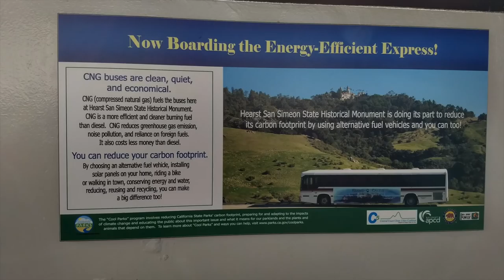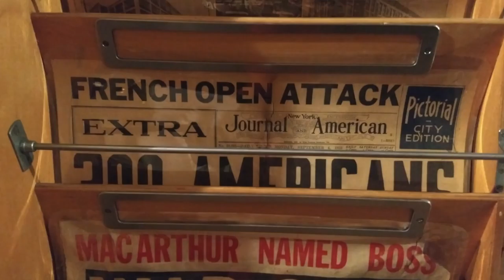Hearst Castle NP 004 2017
Come explore the amazing architecture of Julia Morgan at Hearst Castle. While not a National Park, I placed this video in the NP playlist because it is a jewel!

TheGalavan is a custom-built, 2015 Sprinter van. Gal - Adventure - Van - visiting the National Parks, seeking organic food in the middle of nowhere, and helping people beat the healthcare system.